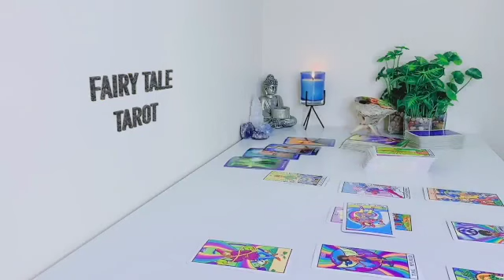SCORPIO ❤️SOMEONE THOUGHT THAT YOU WOULD CHASE THEM🏃🏽‍♀️NOW THEY WANT TO TALK, EXPECT SUCCESS✌🏾TAROT